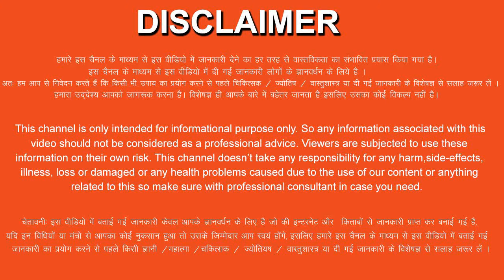मेष राशि 8 से 14 सितंबर 2024 साप्ताहिक मेष राशिफल Weekly Mesh Rashifal साप्ताहिक राशिफल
mesh saptahik rashifal 8 to 14 september 2024